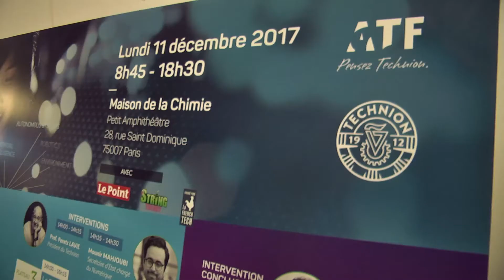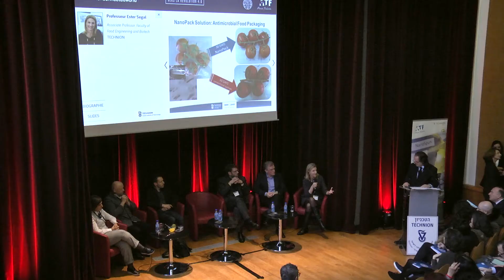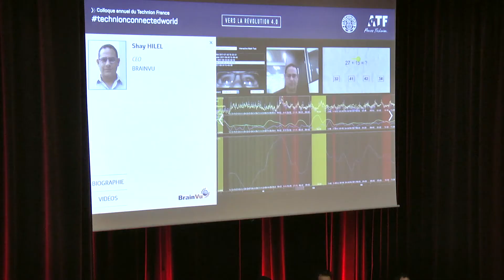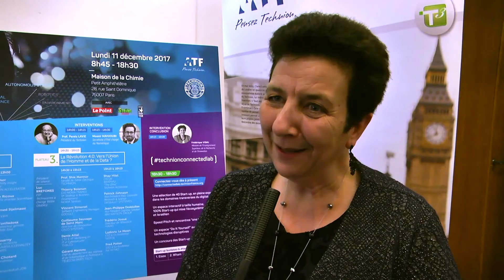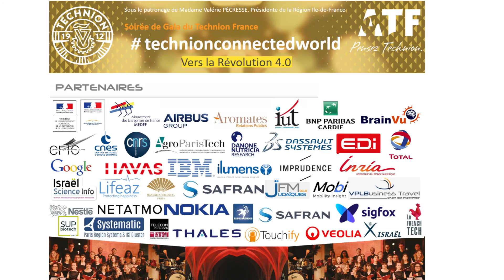Best of TechnionConnectedWorld: Vers la Révolution 4.0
Revivez les moments forts du TechnionConnectedWorld : Vers la Révolution 4.0 - Lundi 11 Décembre 2017 à la Maison de la Chimie.